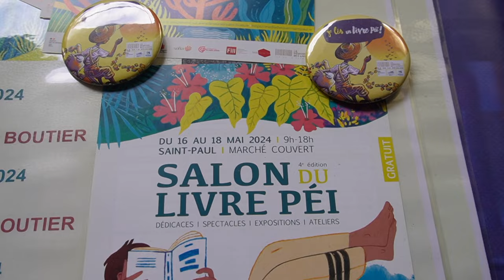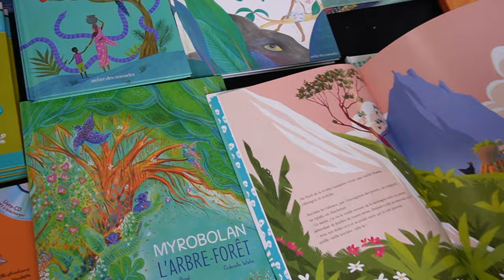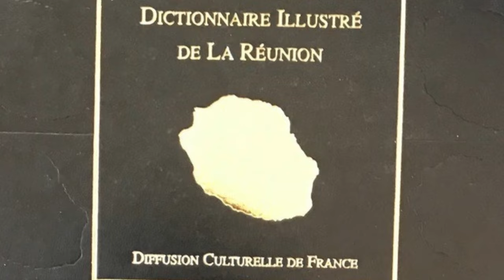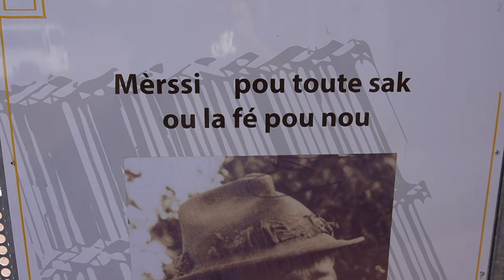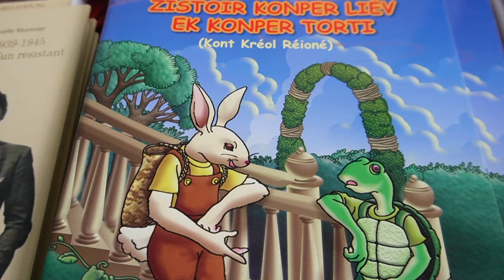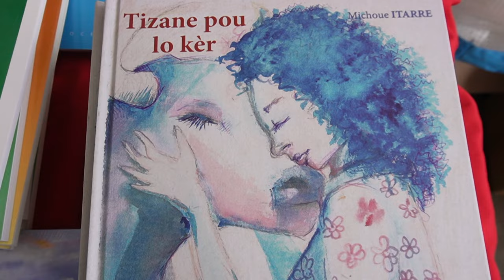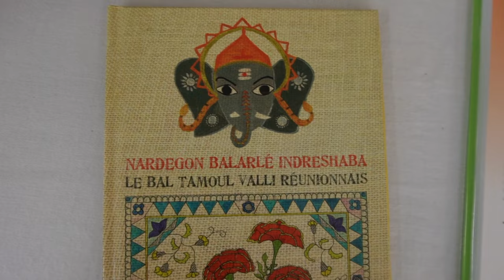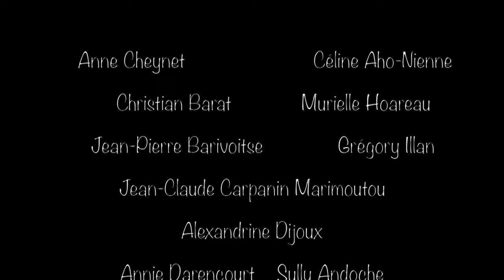Ils ont conté, ils comptent : voyage à travers les récits Réunionnais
Pour la troisième année consécutive, le Conseil de la culture, de l’éducation et de l’environnement (CCEE) de La Réunion célèbre la « Journée mondiale de la diversité culturelle pour le dialogue et le développement » le samedi 1er juin 2024 au MoCA (Montgaillard).
Cette journée, déclarée par l’Assemblée générale des Nations Unies en décembre 2002, est célébrée chaque année le 21 mai à travers le monde. Elle vise à promouvoir la culture et à mettre en évidence l’importance de sa diversité comme vecteur d’inclusion et de changement constructif. C’est une occasion de célébrer les multiples formes de la culture, matérielles et immatérielles, et de réfléchir sur leur contribution au dialogue, à la compréhension mutuelle, et aux vecteurs sociaux, environnementaux et économiques du développement durable.
Cette année, la journée se concentre sur le « rakontaz zistoir », une forme de pratique des contes et légendes spécifique à La Réunion. Ce patrimoine, lié au peuplement de l’île dès la fin du XVIIe siècle par des arrivants de diverses origines, a évolué avec la langue créole. Le conte oral, ancêtre du théâtre et de la littérature, est une pratique vivante regroupant plusieurs activités autour des contes traditionnels.

Les différents apports culturels de l’Afrique, de la Chine, de l’Inde, de la France et de Madagascar ont façonné les contes réunionnais. Bien que la majorité des contes proviennent de France, d’Afrique et de Madagascar, des récits hindouistes sont également transmis et popularisés par les bals tamouls.